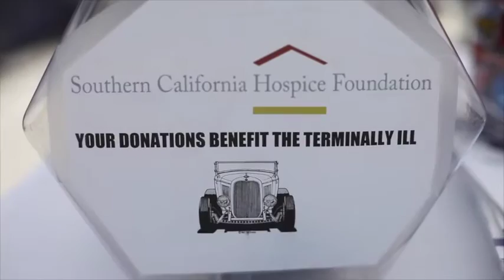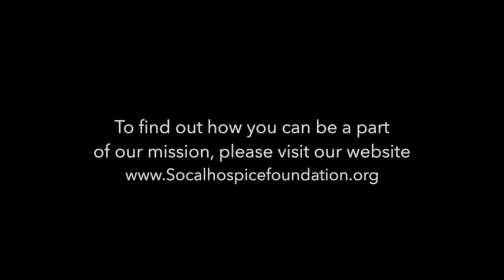7th Annual Car Show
Our 7th Annual Car Show was a huge success! We are forever grateful the Braybrooks for holding this annual event in honor and in memory of Phil Braybrooks.